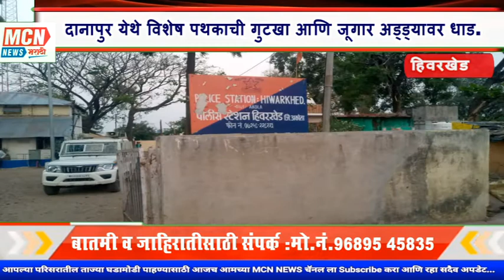दानापुर येथे विशेष पथकाची गुटखा आणि जूगार अड्ड्यावर धाड.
MCNNEWSJALGAONJAMOD. तेल्हारा तालुक्यातील
हिवरखेड पोलीस स्टेशन अतर्गंत येत असलेल्या दानापुर येथे अकोला येथील वीशेष दहशतवाद पथकाचे  पोलीस निरक्षक विलास रमेश पाटील यानी मिळालेल्या गूप्त माहीतीवरुन दानापुर येथे पथकासह धाड टाकली असता कोवीड १९  ला अनूसरुन गूटकाबंदी कायद्या नूसार कलम १८८  नूसार दानापुर येथील संघपाल ओंकार वाकोडे यांचे जवळून सूंगधी तबाखू गुटखा पुड्या जप्त करण्यात आल्या.  जप्त केलेल्या गूटख्याची कींमत २८,६६२  एवढी असून सदर माल जप्त करुन  हिवरखेड पोलिस स्टेशन अतर्गत ही कारवाई करण्यात आली.
तसेच दानापुर येथेच जूगारावर धाड टाकली असता दानापुर येथिलच  आठ आरोपी अनुक्रमे लखन तेजराव वाकोडे,गजानन वामन मोरे, वीनोद निळकंठ वाकोडे, संतोष निमाचंद राठी, सिताराम जिवनलाल धामट, श्रिकृष्न ञ्यंबक ठाकरे, सचिन चांदेलकर सर्व रा.दानापुर यांचेवर महाराष्ट जुगार कायदा अॅक्ट १२ नूसार गुन्हा दाखल केला असुन वरील आरोपी जवळून  रुपये ३८५० रु  व वरली चिट्ठी, पट्टी, दोन वरली बूक, वरली चीठ्ठीआकडे ५२ चीठ्ठी, पट्टी कार्बन तुकड्यासह जप्त करन्यात आले.
हिवरखेड बीट मधे सूद्दा ऐ पि आय महादेव नेव्हारे यांनी  कोवीड १९ ला अनूसरुन  गावात वरली मटका चीठ्ठी भरनारे आरोपी सीद्दार्थ सिताराम वाकोडे व काशिराम शंकर गाडगे याचे जवळुन वरलीजुगार अक्ट प्रमाने वरली पट्टी साहित्य जप्त करुन नगदी अनुक्रमे ७७० रुपये व ८८० रुपये वरील दोन आरोपीजवळुन जप्त करुन त्यांच्यावर हिवरखेड पोलीस स्टेशनला महाराष्ट जुगार कायद्यानुसार १२ अॅक्ट नूसार कारवाई करन्यात येऊन पुढील  कारवाई ठानेदार धीरज चव्हान दुय्यम ठानेदार गोपाल दातिर विनोद गोलाईत शिवा गांवडे, धूले  पोलिस स्टेशन हिवरखेड करीत आहे.